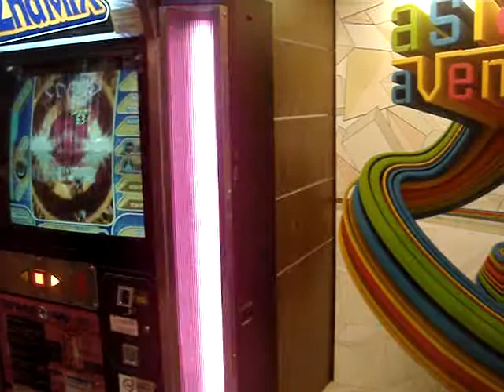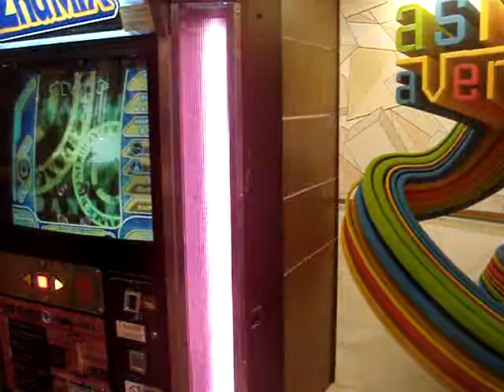Dancer Normal Mode